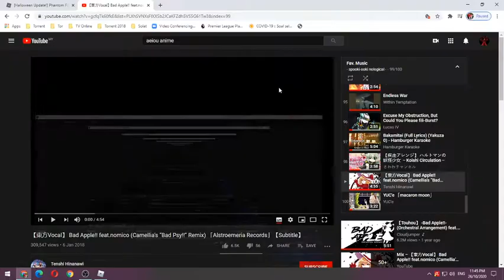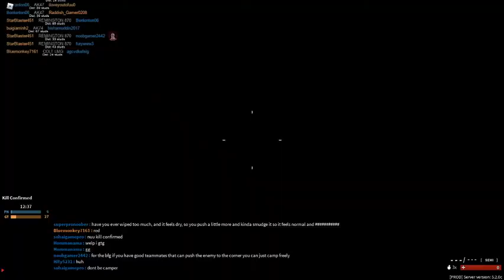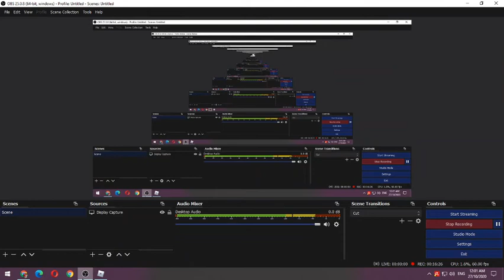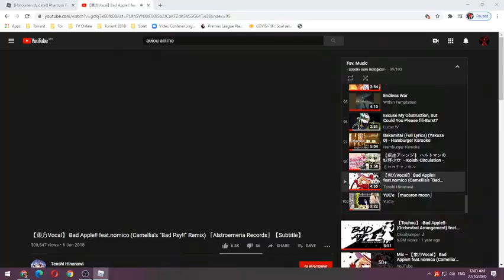mah first shoote game- (ROBLOX Phantom Forces)